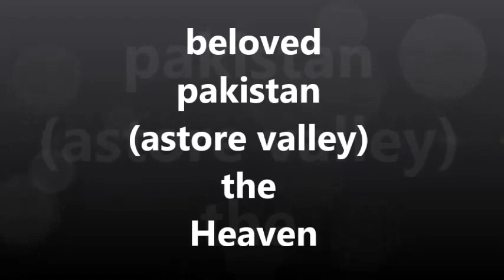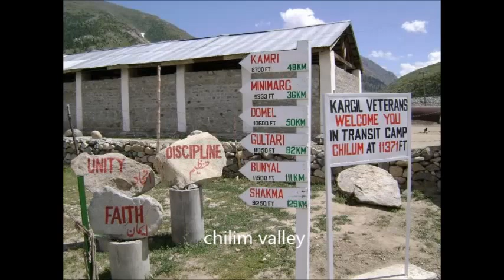amazing pakistan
Astore Valley (el. 2,600 m (8,500 ft)) is located in Astore District in the Pakistani region of Gilgit-Baltistan. The valley, adjoining the eastern side of mountain Nanga Parbat, is about 120 km (75 mi) long, having area of 5,092 km2 (1,966 sq mi).[citation needed]

The entrance of the valley is located about 60 km southeast of Gilgit with four side-valleys. The valley has more than 100 villages with a total population of 71,666 (Census 1998 including Gudai, Shekong, Dass Kariam, Loas, Louze, Chilm, Bubin, Gorikot, Parisheng Eid Ghah, Fina, Bulen, Chongra, Tari Shing, Rattu, Kamri,and Minimerg. Rama lake and pastures are the most famous tourist attraction in the region. The majority of people practice subsistence agriculture and livestock is the main source of livelihood complemented by seasonal work in down districts of the country. Due to its diverse landscape and climatic conditions the valley provides excellent habitat for a variety of commercially important medicinal plants.The main language spoken in the valley is Shina. Urdu, which is the national language of Pakistan, is the second most frequently spoken language. Shina has many sub-dialects especially significant in Bunji, Dashkin, Doyan, Praishing, Gorikot, across the Burzil and Rattu regions. Shina is mild phonetically and uses the Arabic script. Poetry is not recorded, rather it is transmitted via folk songs and part of stories narrated by folk singers and artisans. Astore, a corridor to Dardistan, has a rich linguistic background due to its centuries old connections with the rest of the Indian subcontinent. People living in this region were frequent visitors to India for trade and education and had access to the maharajas' royal courts. British officers visiting and surveying led to an admixture of foreign words in the local language.